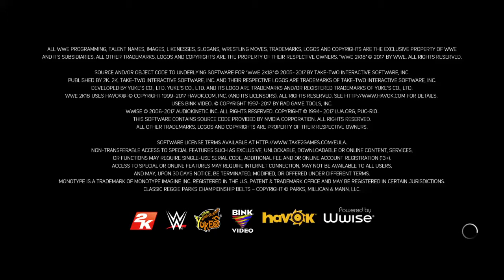WWE 2K18 [PS4]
WWE 2K18 Gameplay: TJP vs. Brock Lesnar w/ Paul Heyman